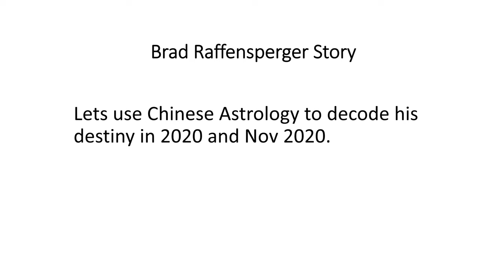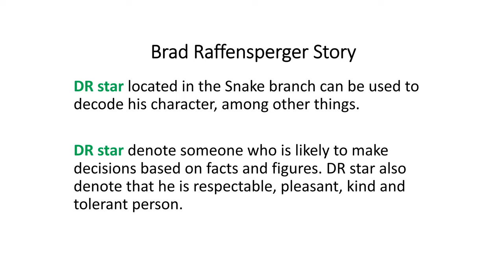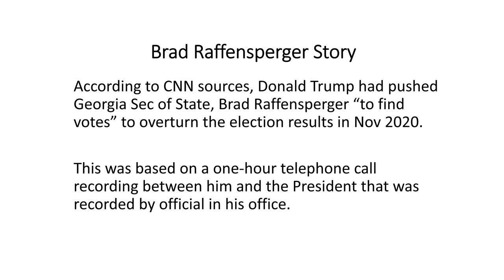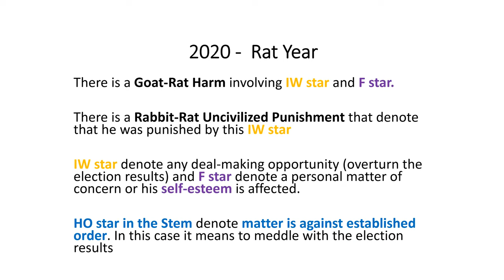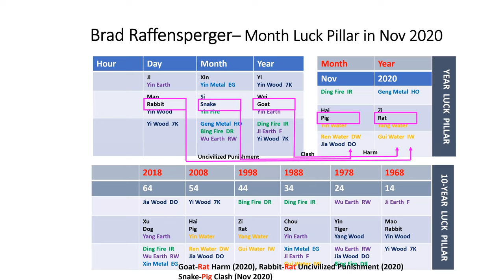Brad Raffensperger Destiny - Journey of Georgia election results trailer IChinese Astrology I BaZi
This video provides a short trailer of Brad Raffensperger life journey in 2020 with regards to the Georgia election results and the recount before certifying that Joe Biden victory on Dec 7, 2020.